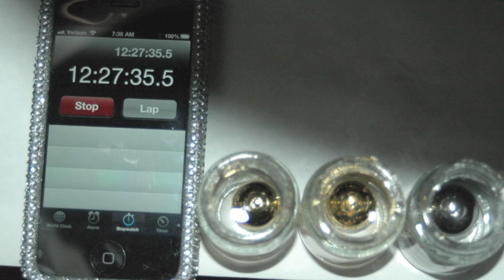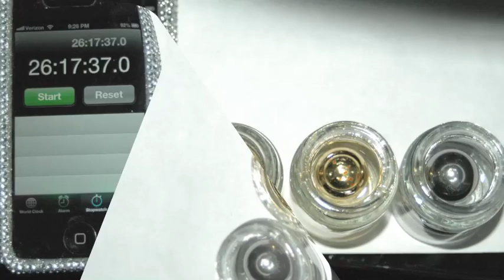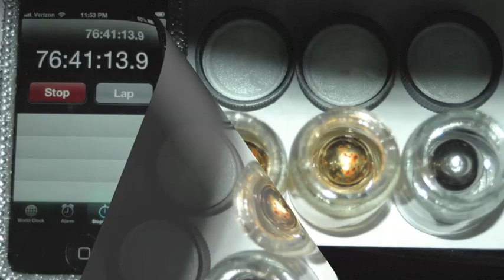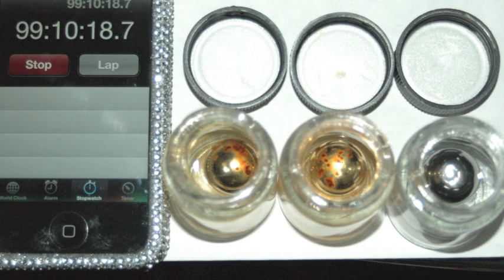Steele Balls TimeLapse 4 Min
Sportsheets® 100% Stainless Steel Balls. Bring out your lust with balls that never rust. Offering quality you can trust.

To purchase our Sex&Mischief® Steele Balls, visit your local Adult Retailer, On-Line Adult Retailer or Home Party Consultant. Quality you can trust.

To view the complete line of S&M products, please go